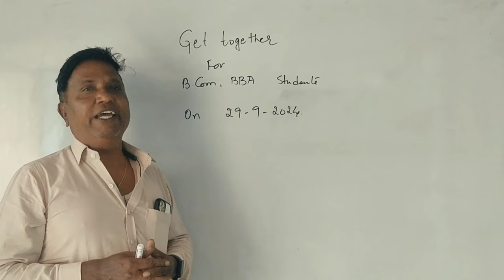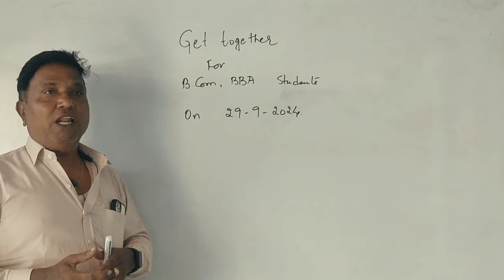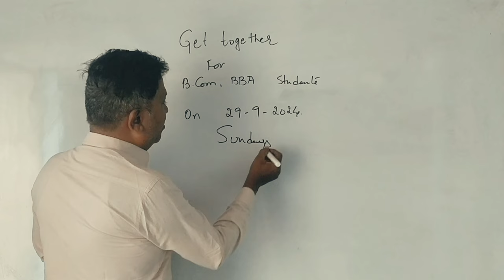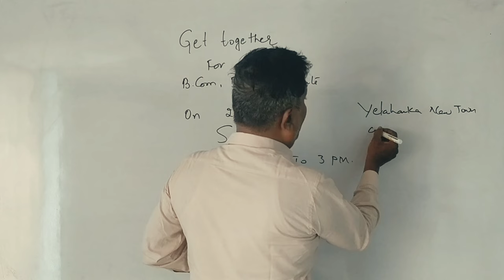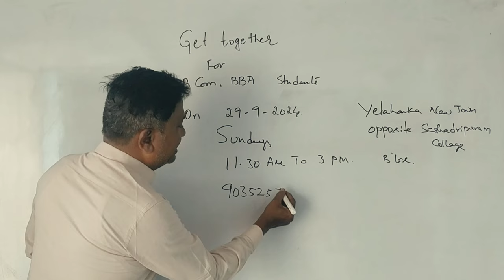Get Together with All YouTube Students on 29-09-2024 Sunday at 11.30am to 3 pm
Get together with YouTube Students - exciting to meet you all. Don't Miss the event guys.